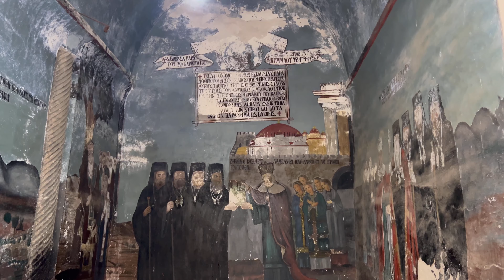Античный Саламис (Северный Кипр). Salamis (Kuzey Kıbrıs) - North Cyprus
Саламис - главный город Кипра в античные времена. Шикарные руины былой славы, история и христианство.